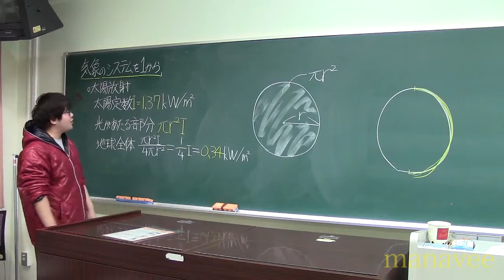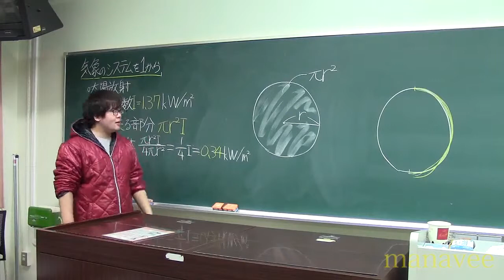太陽放射-14